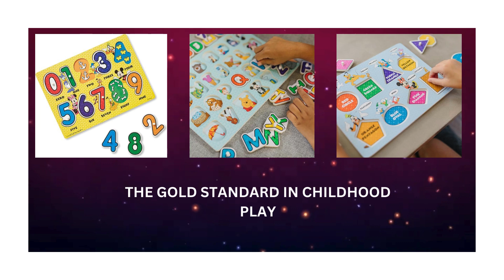Puzzles shorts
Subscribe now and never miss out on our latest videos where we uncover hidden gems, expose common pitfalls, and help you discover the best products tailored to your needs and preferences. Welcome to a new era of informed shopping with Insightful Reviews!